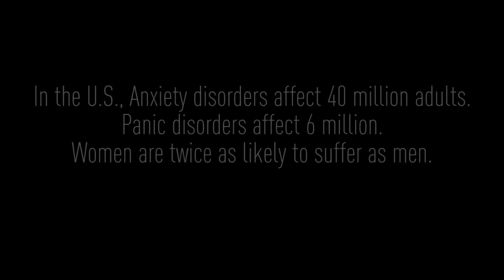HeeSun Lee - I'm With You feat. Sam Ock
A new HeeSun Lee EP is coming! Follow her socials below for future updates. Enjoy her last music video for I'm With You ft. Sam Ock in the meantime...

Connect With HeeSun Lee